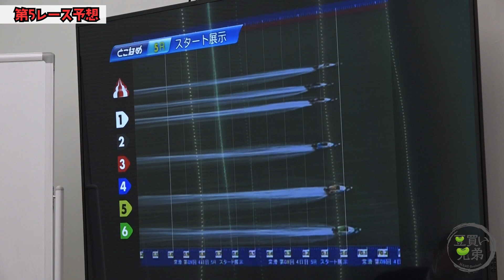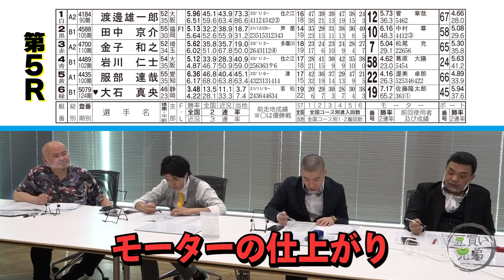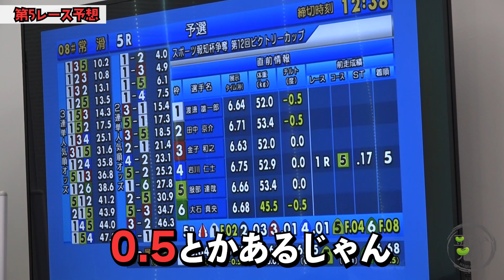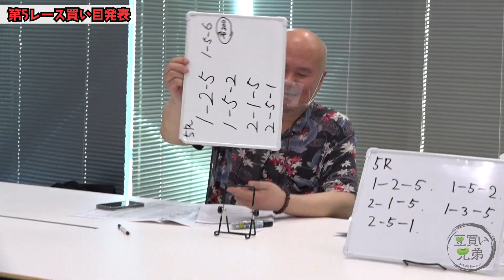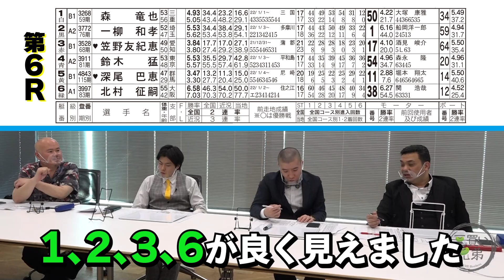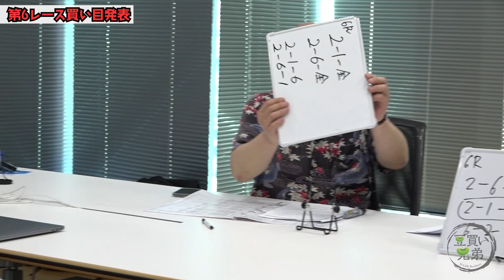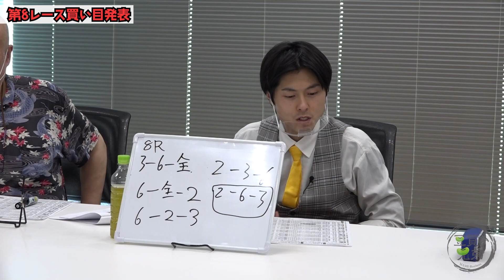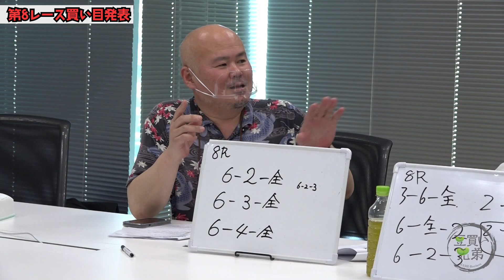【新番組】豆買い兄弟#1～出逢い～‹前編›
新番組がついに配信！！
ボートレース初心者のアゲインが師匠に教えを乞いながら舟券勝負！

多くのボートレースファン皆様の目線で楽しむボートレースバラエティ！
2人が成長していく姿を是非ご覧ください！

第1話‹前編›では、早くも実践へ！！
初めてのボートレース挑戦にどのような結果が待ち受けているのか！？

アゲインノリの秘密も明らかに・・・・